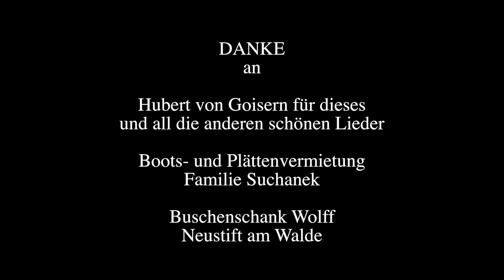Harry Kucera & Christian Höller - Heast As Net (unplugged HvG Cover mit Gitarre und Steirischer)